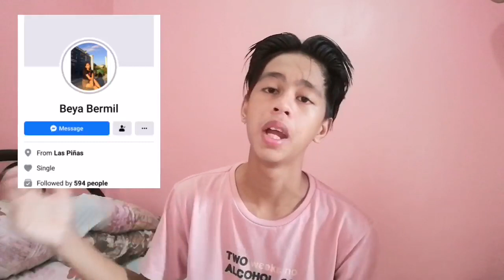JOJOWAIN o TOTROPAHIN || bakit may aasawahin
Watzuup guys support my YouTube channel ito na yung request nyo guys

: XxUncleJeymsxX
: Uncle_Jeeeyms
: Pogi_Street

: XxUncleJeymsxX

: James Renard Sanchez Maglaque
:James Renard Maglaque